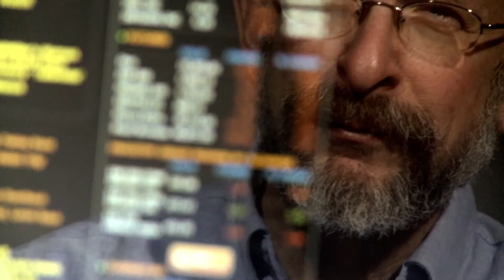Finding Life On Saturn - Creatures That Can Live Off Electricity | NASA's Unexplained Files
Titan is Saturn's largest moon. Nasa finds that on Titan, life is possible, but only for creatures that live off electricity.
From season x episode x.